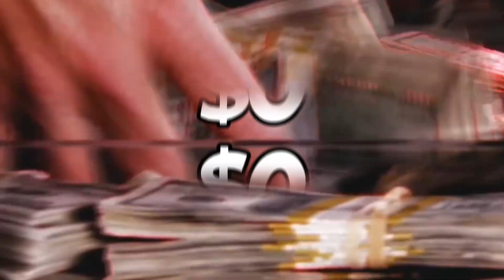I Made A MrBeast Video In FIFA 23!